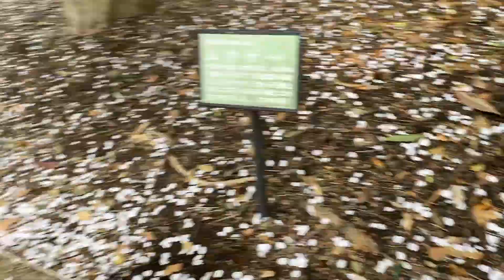Max君＆Apollo君のドタバタ日記 Vo.12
桜が綺麗に咲いてました。
MAX君とAPOLLO君は桜の花びらをもしゃもしゃと食べていました。
コラ！！